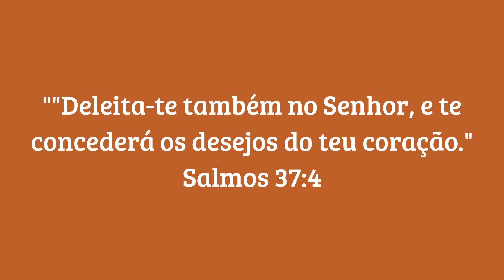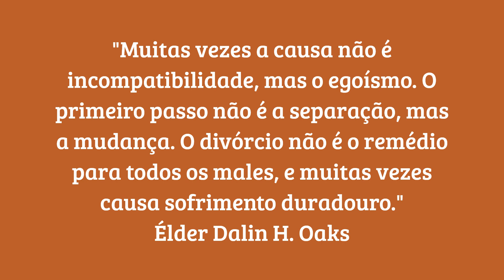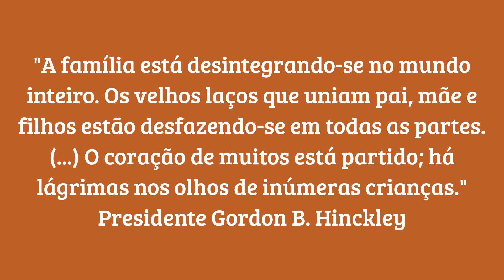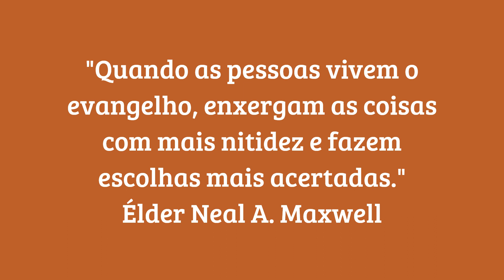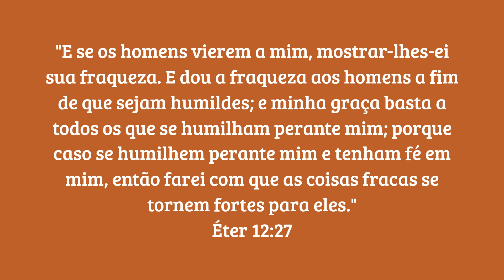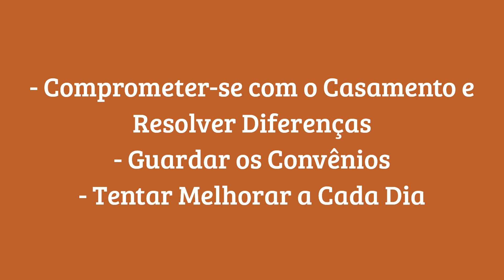Fortalecer o Casamento - Aplicar os Princípios do Evangelho - Élder e Sister Del Cól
Nesta série, Missionários de Serviço apresentarão ensinamentos do Programa Fortalecer o Casamento e Família.

O Programa Fortalecer o Casamento e Família é promovido pelos Serviços Familiares de A Igreja de Jesus Cristo dos Santos dos Últimos Dias. Os cursos são gratuitos e estão disponíveis a membros e amigos da Igreja.

Para saber mais sobre como fortalecer seu casamento e sua família, procure os Missionários de Serviço em uma capela da Igreja. Para localizar a capela mais próxima, acesse

O Élder e a Sister Del Cól apresentam a série Fortalecer o Casamento e Família de forma voluntária para o Estandarte da Liberdade. A opinião dele não reflete necessariamente a visão do Estandarte da Liberdade e de outros colaboradores.

✔️ Acesse